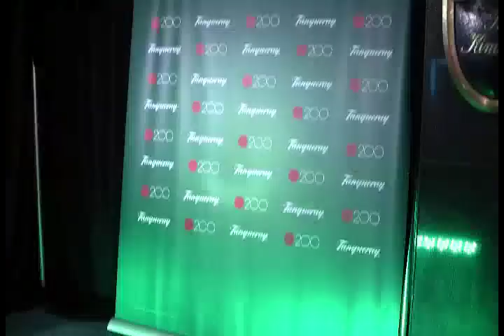David Lee Interview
Kevin from The Hoop Doctors catches up with David Lee of the Knicks right before free agency 2010 starts.